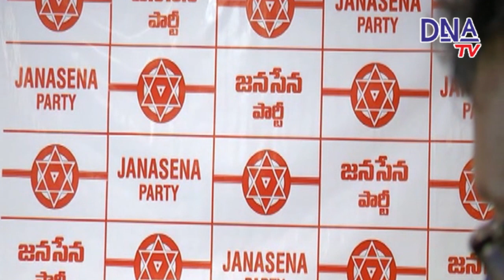01 11 2021 DNA NEWS BULLIETEN